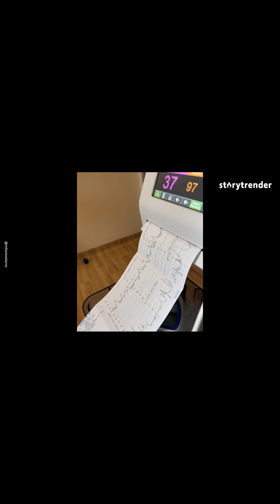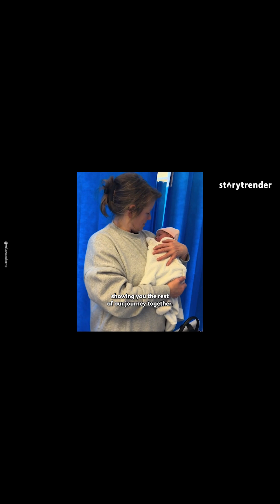I Give Birth For Other People 😱 | STORYTRENDER